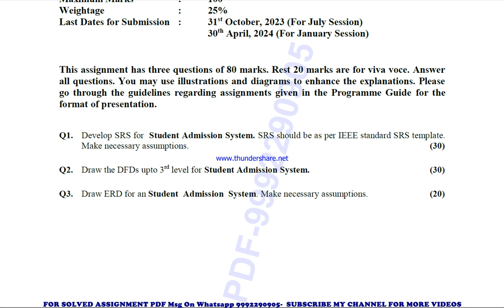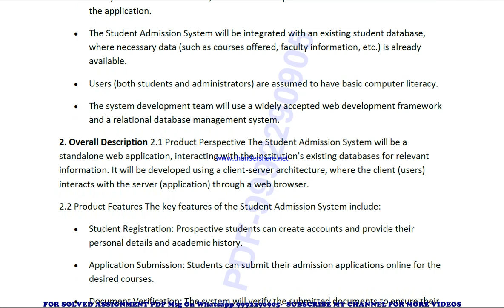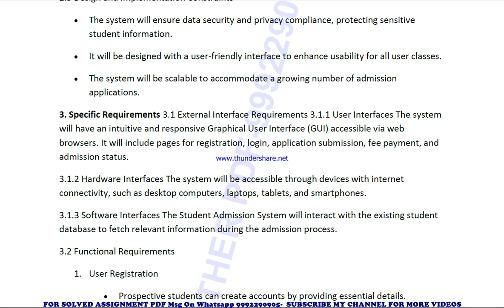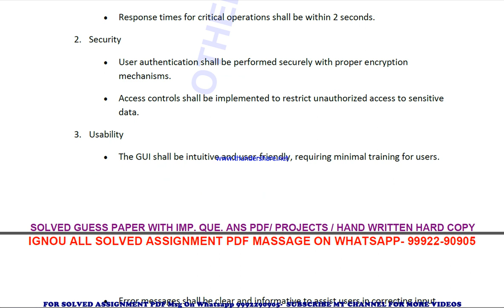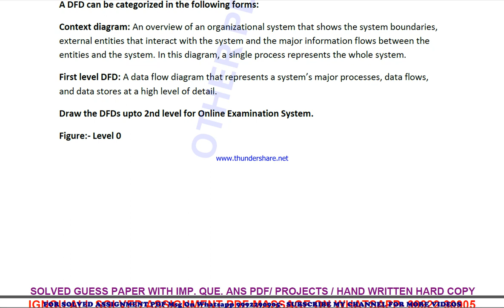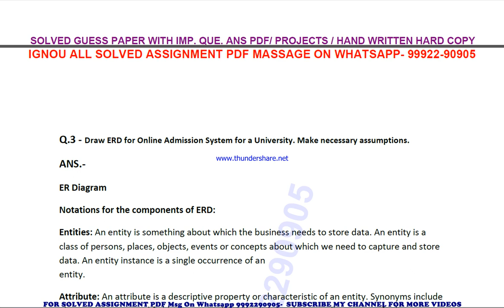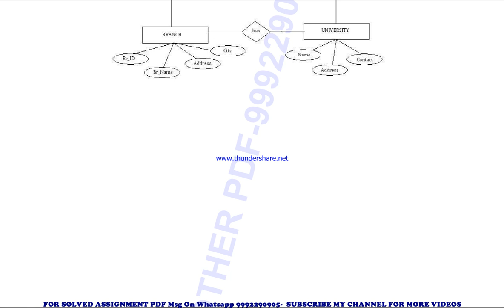mcs 14 solved assignment 2023-24 | mcs 14 solved assignment in english 2024